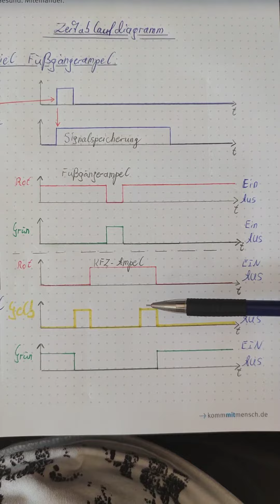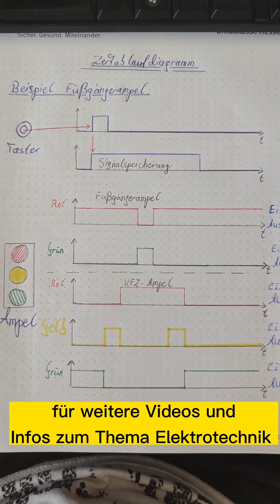Zeitablaufdiagramme richtig lesen und deuten können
Wie liest man eigentlich ein Zeitablaufdiagramm?
Hier wird es dir kurz und knapp anhand einer Ampelsteuerung erklärt.